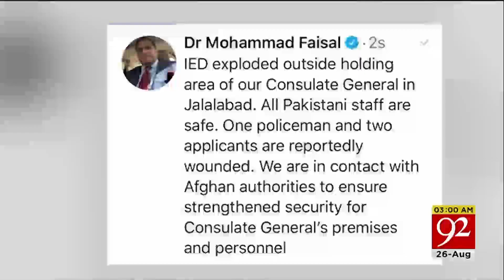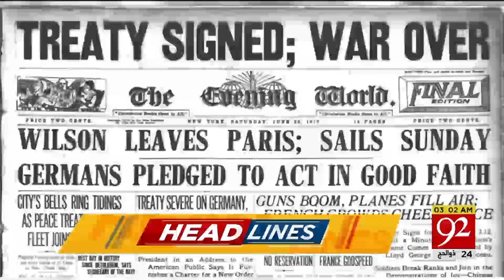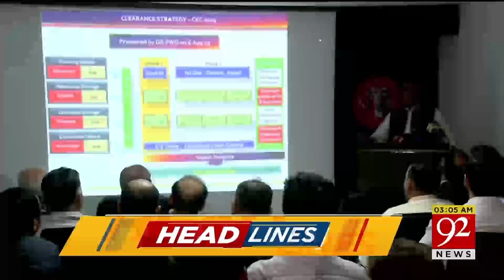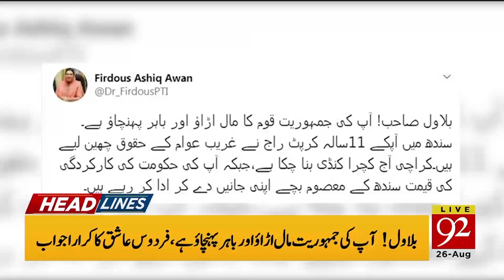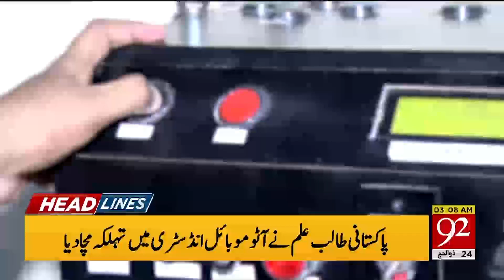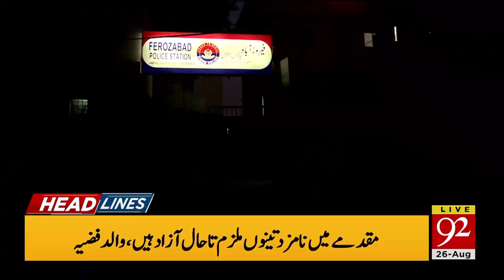Headlines | 3 AM | 26 August 2019 | TSP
Brussels: Cycle rally will be held on Tuesday to highlight Indian atrocities in occupied Kashmir.